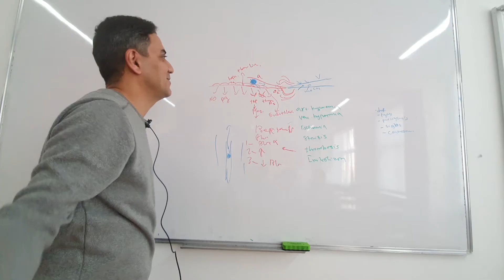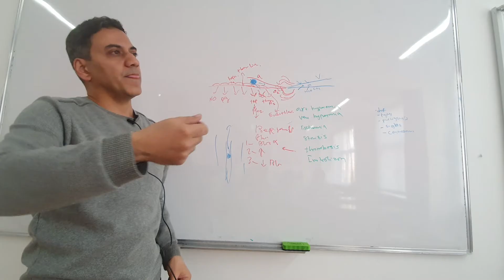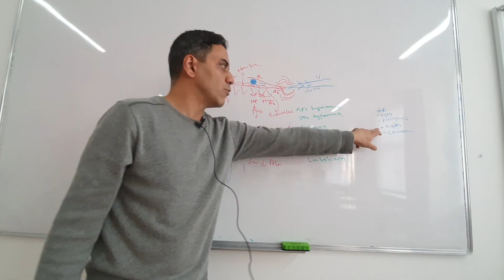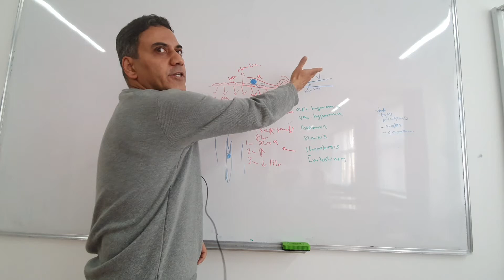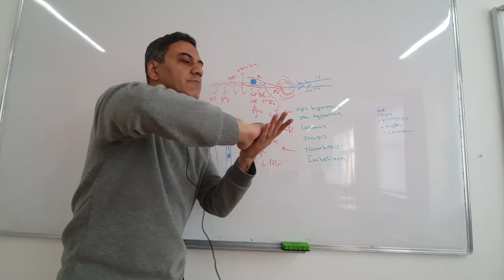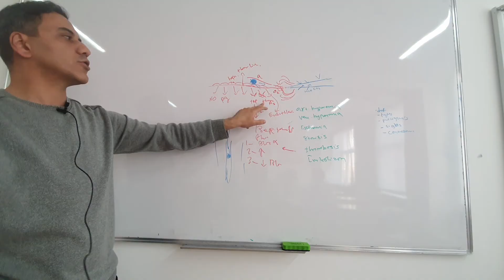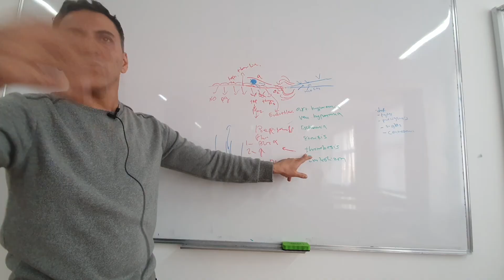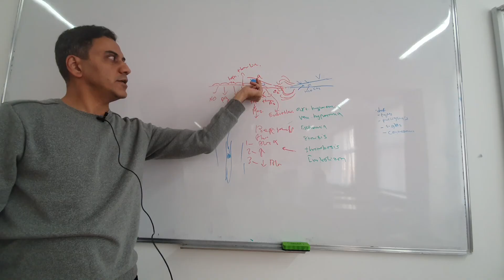peripheral blood circulation disorder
(arterial hyperemia , Venus hyperemia , ischemia , stasis,  thrombosis,  imbolizm)